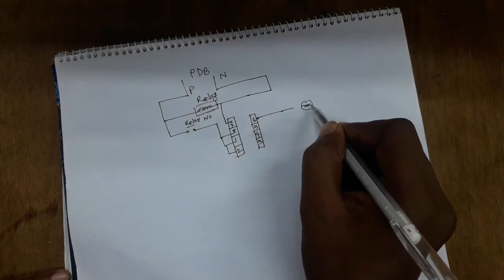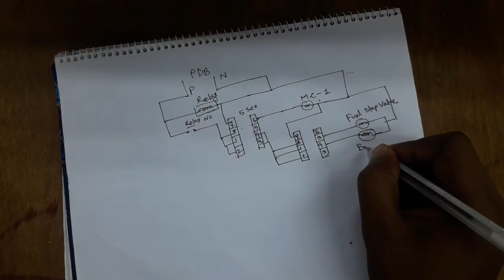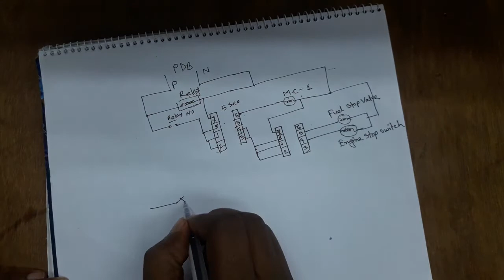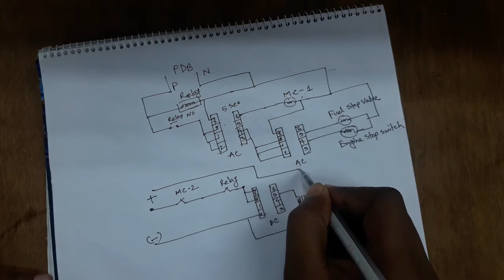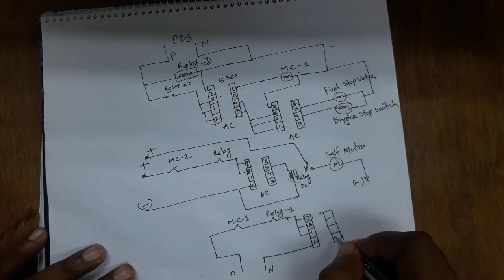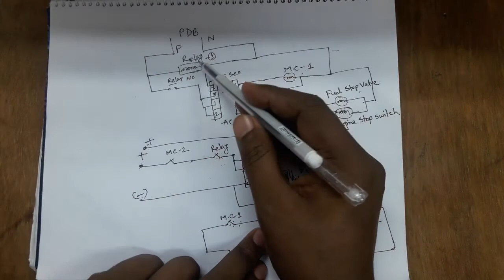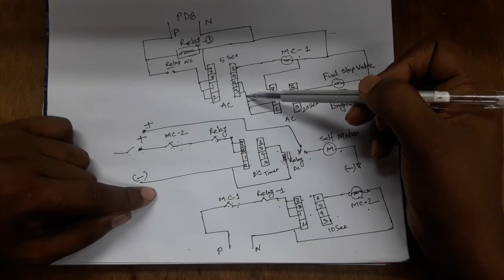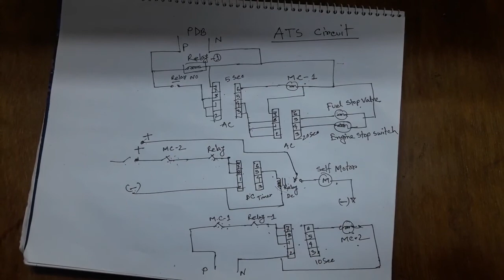এটিএস সার্কিট তৈরি করা শিখুন।how to make an ats circuit.automatic transfer switch.ATS DESIGN